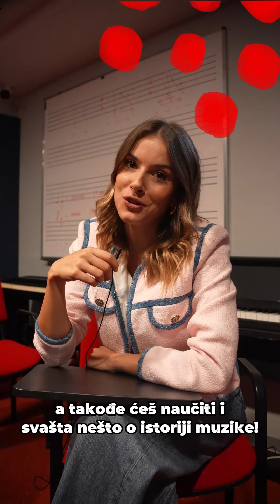Artimedia škola koja se voli